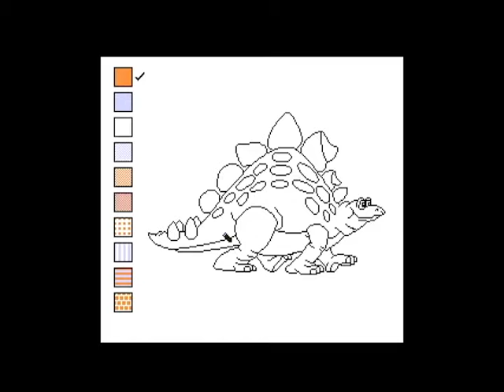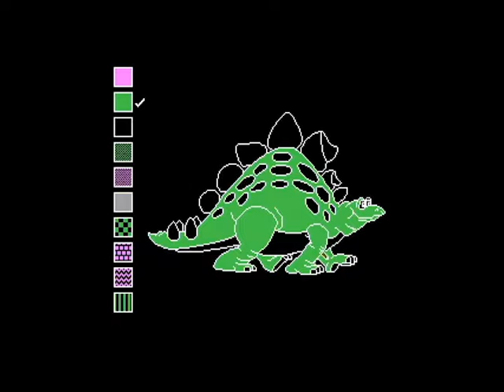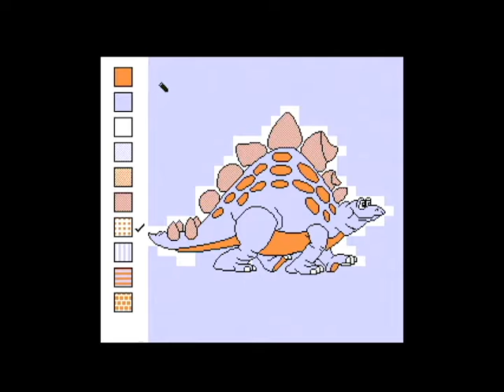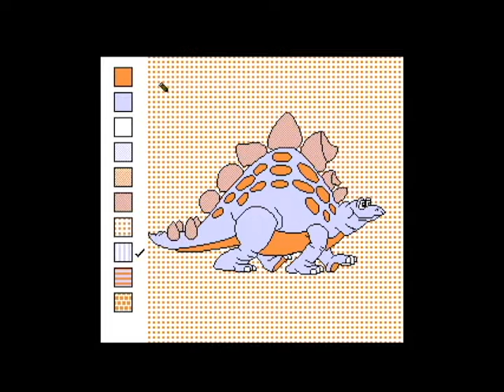Color A Dinosaur - Stegosaurus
Coloring a Stegosaurus in Color A Dinosaur for the NES